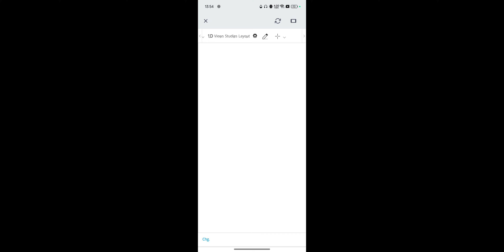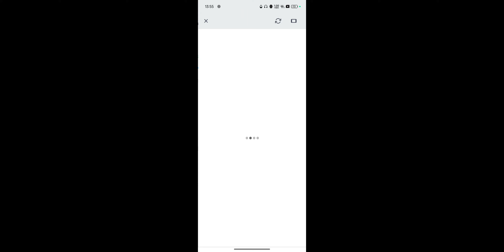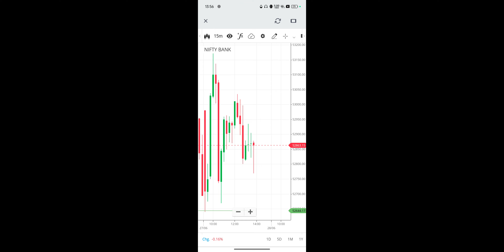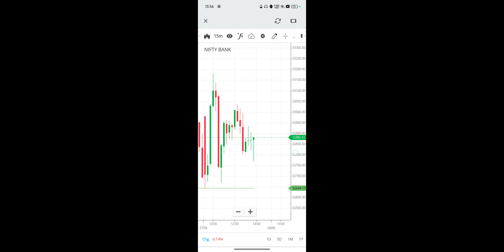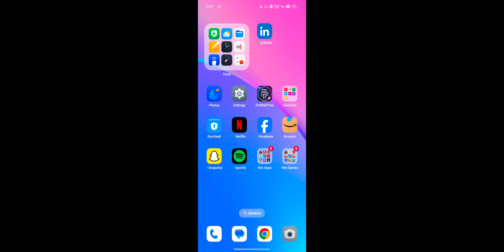Zerodha Se ₹13400 Kaise Kamaye 2024 Trick ! Zerodha Se Paise Kaise Kamaye Proof Hindi